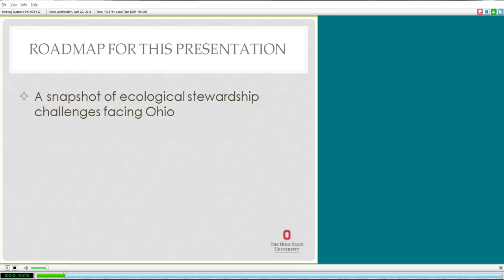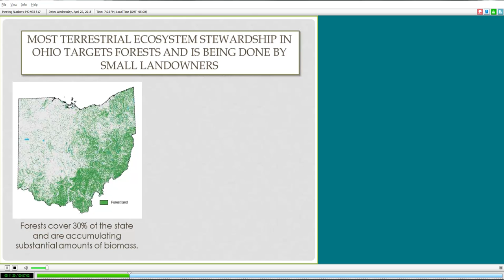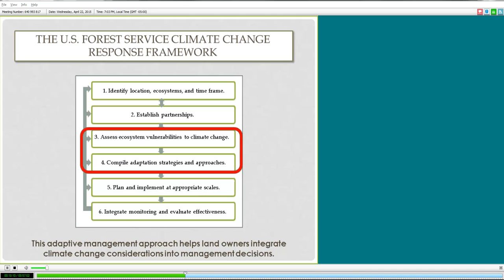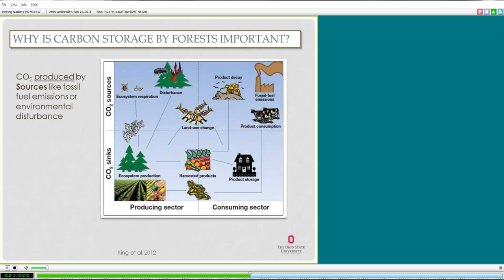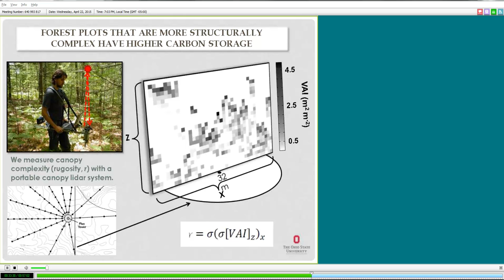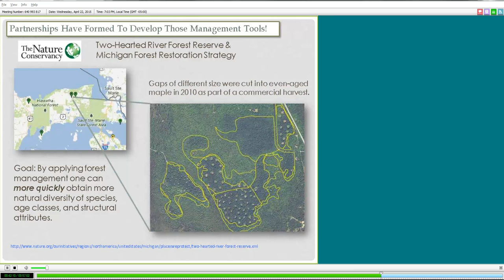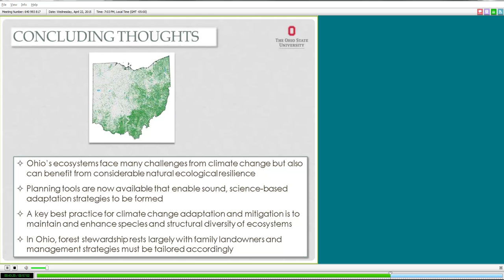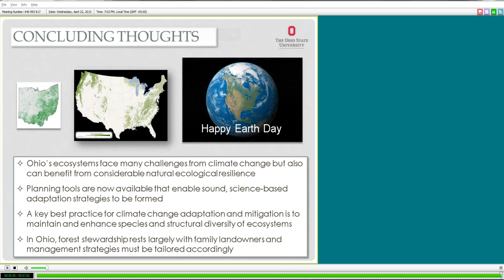Climate Explorations: Ecosystem Stewardship in an Era of Rapid Climate Change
The most important stewards of Ohio’s natural landscapes are family landowners, not business or government. Climate change poses many challenges to Ohio’s ecosystems, but ecological science and management guidelines now offer sound adaptation strategies to meet these challenges. Enhancing species and structural diversity will promote resilience to the effects of climate change and help preserve the crucial goods and services that Ohio’s ecosystems provide.

Speaker: Dr. Peter Curtis, Department of Evolution, Ecology, and Organismal Biology, The Ohio State University

Peter Curtis is professor of plant ecology at Ohio State University. He conducts research on ecosystem responses to climate change and directs the Northern Forest Carbon Cycle Research Program in northern lower Michigan based at the University of Michigan Biological Station. He has published widely on ecological responses to rising atmospheric carbon dioxide, how climate and land use affect forest carbon storage, and the role biological complexity and ecological resilience can play in aiding our future forests.